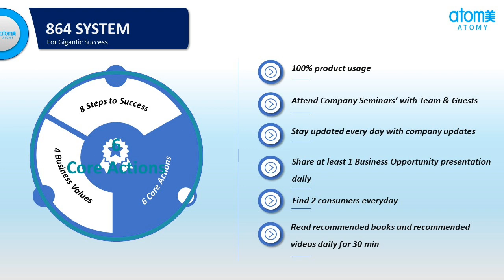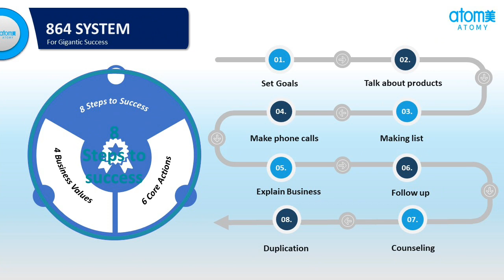आप पूरी तरह से Atomy में सफलता प्राप्त करना चाहते Follow 864 System for Gigantic Success in Atomy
1. Like Our Pages on Facebook-Team Warrior Rathore
2. Like Our Pages on Facebook-Atomians Warrior
3. Like Our Pages on Facebook--Atomy Team Warrior
4. Like Our Pages on Facebook-Team Warrior Atomians-TWR
5. Join Our Fb Group-Team Warrior India

6. Join our Fb Group-Team Warrior India

7. Join our Fb Group-Team Warrior Atomians-TWR

Call/Whatsap
Mr Rathore
Atomy Team Warrior
 Founder Member
International Leader